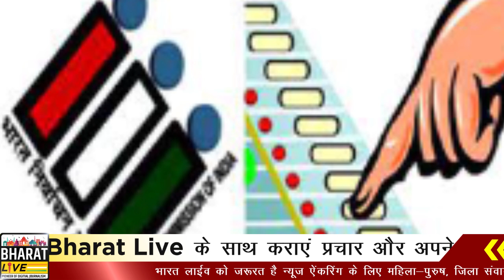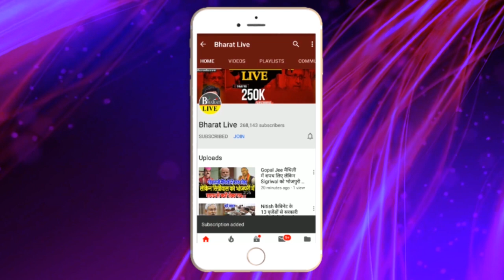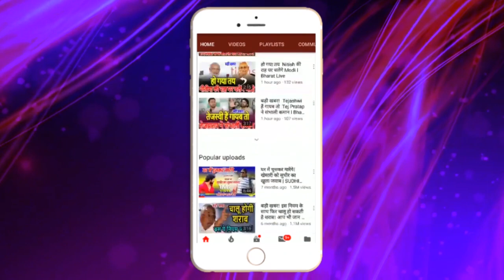Exclusive..विधानसभा मानसून सत्र के बाद होगा चुनाव तैयारी में जुटा आयोग !